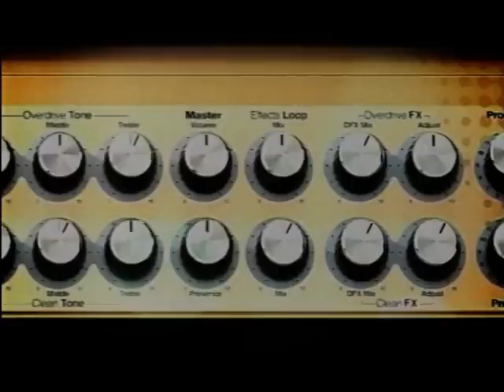etno grupa IVA - najava KONCERTa.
DOBOJ trg KONCERT etno grupe IVA - utorak 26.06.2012.